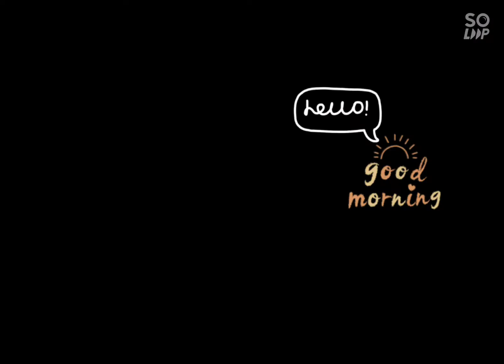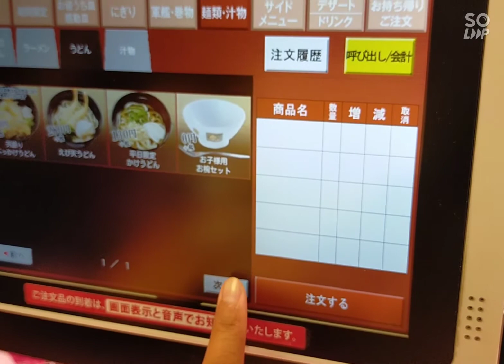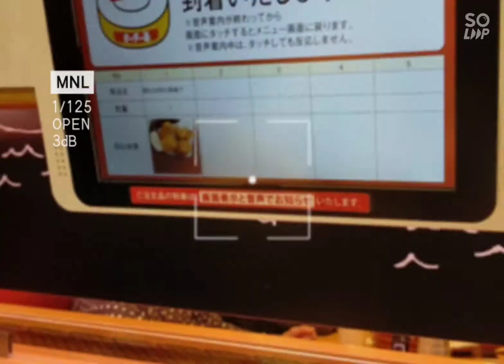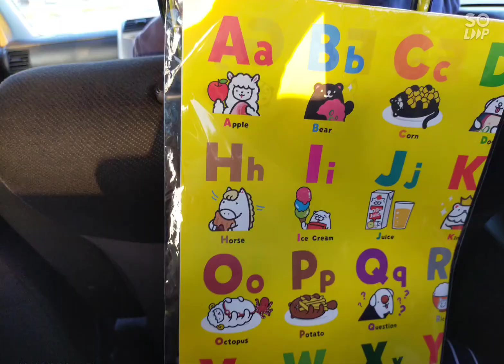Makan di restoran sushi 🍣 & pergi ke karaoke🎶🎤box